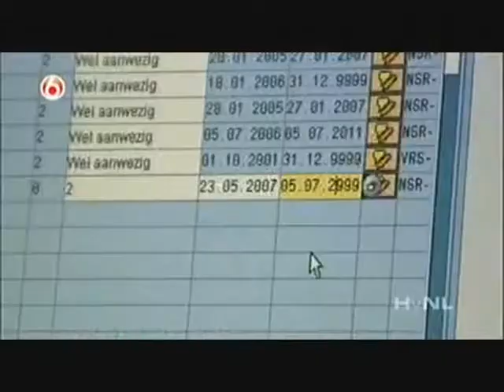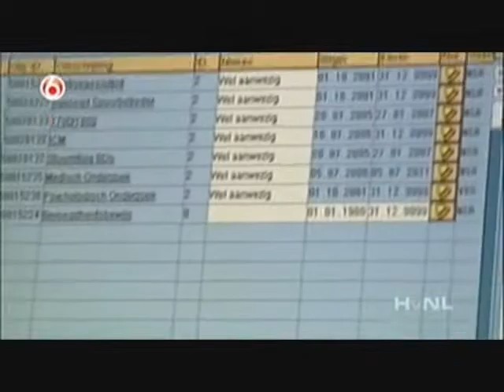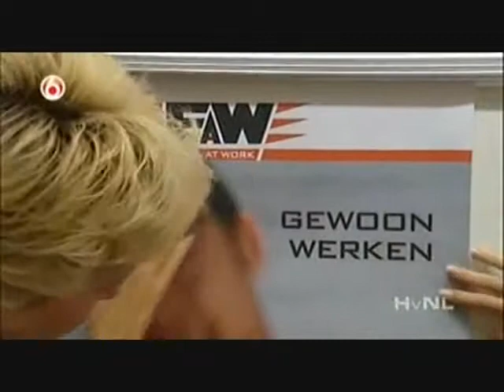Emma at Work ( Hart van Nederland , 25 juli 2007 , SBS6 )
SBS 6 Nieuws Reportage